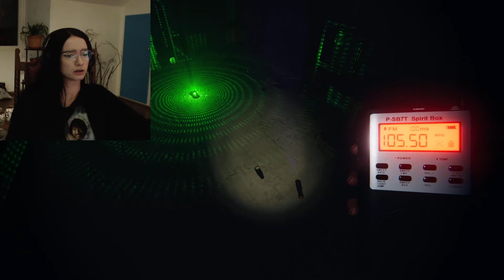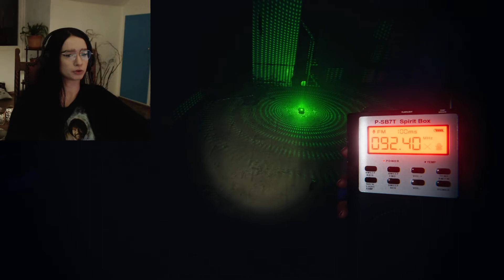Phasmophobia SOLO Runs | Part 21